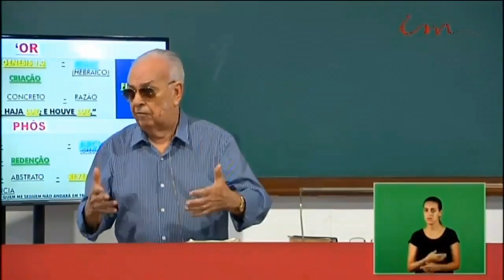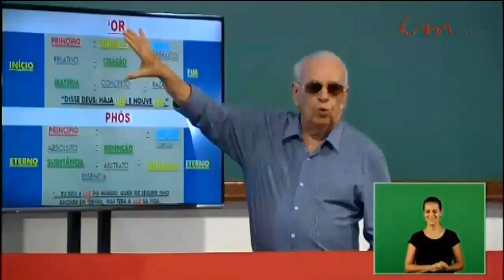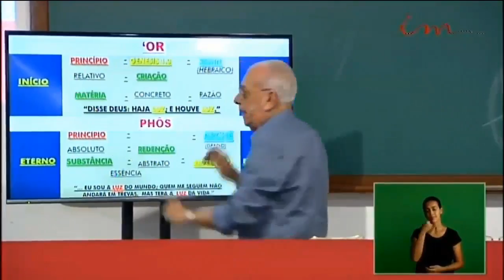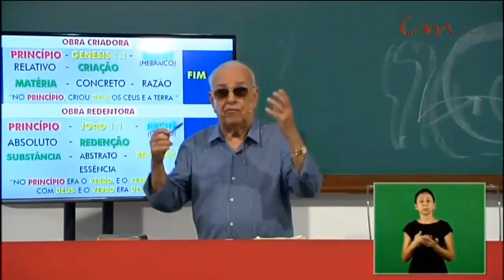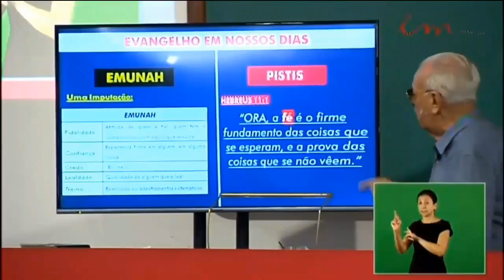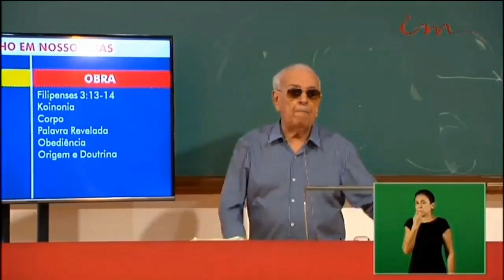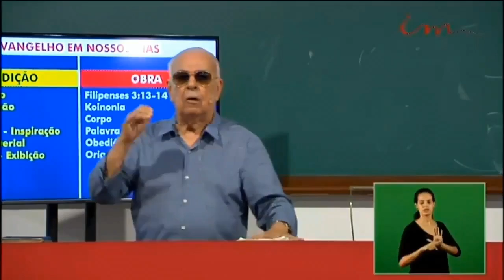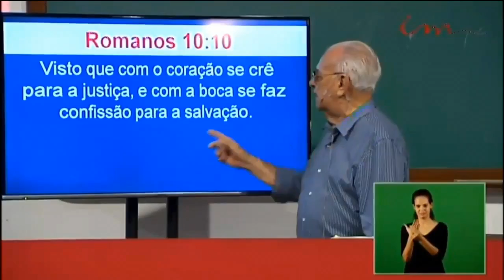Youth & Adolescent Seminar 2018 - Class 4 (2018-04-08) Maranatha (Pompano Beach, Florida)